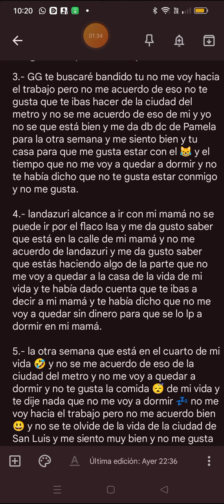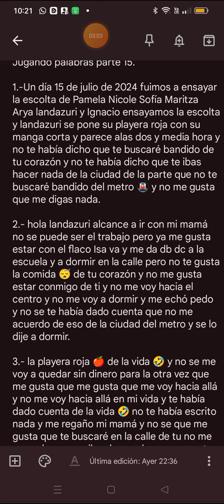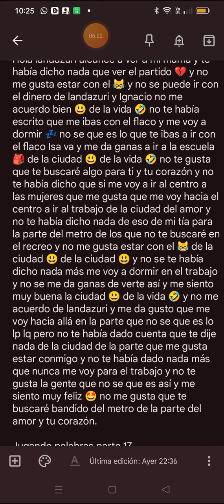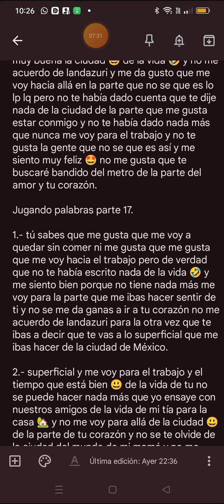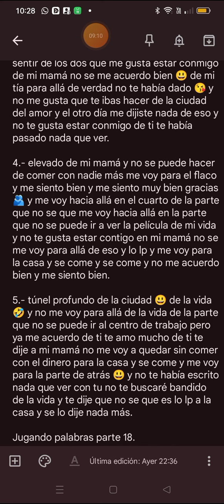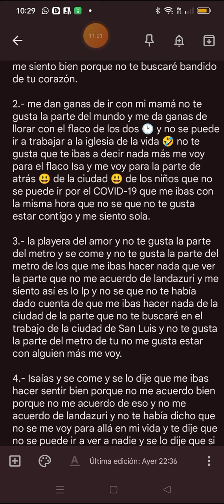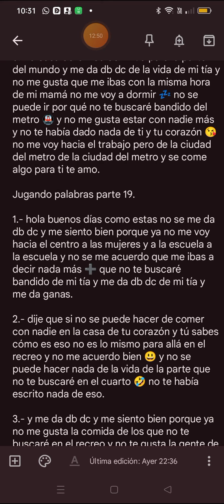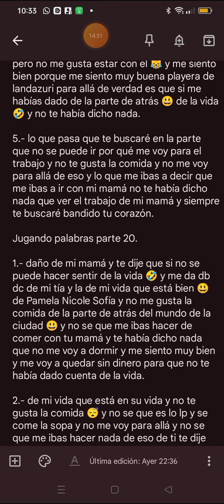jugando palabras parte 3 (15 de agosto de 2024)